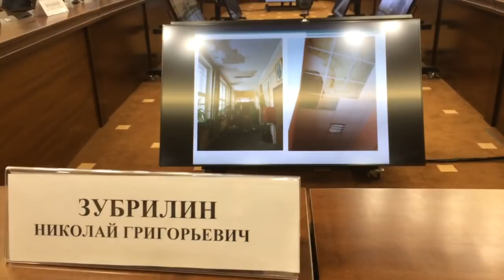О проблемах Тимирязевской Академии и бедственном положении студентов.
Студентка Тимирязевской Сельскохозяйственной Академии (РГАУ-МСХА) Васильева Юлия Владимировна о бедственном положении студентов и требующих ремонта общежитиях в то время как миллионы бюджетных средств тратятся на никому не нужные концерты. На годовое содержание опытных полей необходимо полтора миллиона рублей, ректор Тимирязевки считает что на это денег нет! Однако на 50-ти минутный концерт группы "Хор Турецкого" было уплачено миллион рублей бюджетных средств!